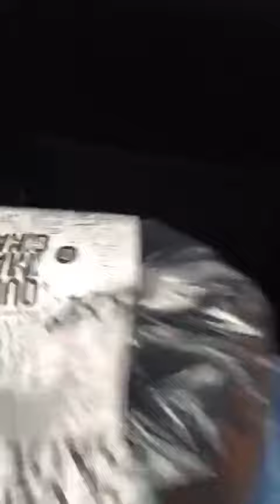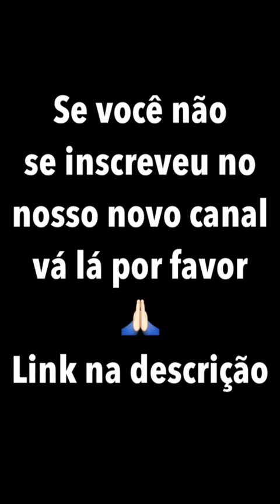Snaps da Munik (ex-BBB) - 07/06/2016 [@munikbarbosa]